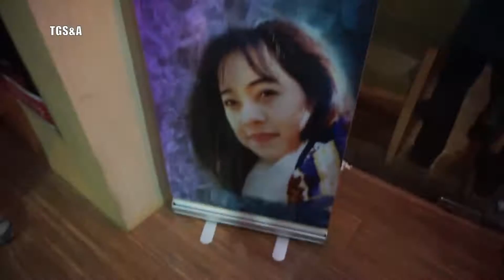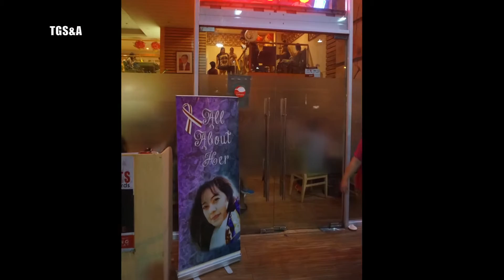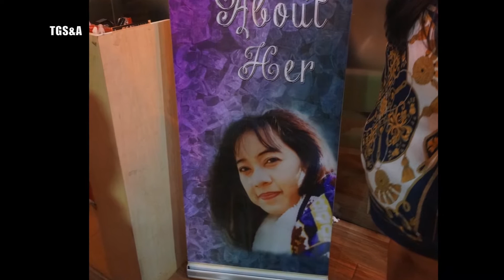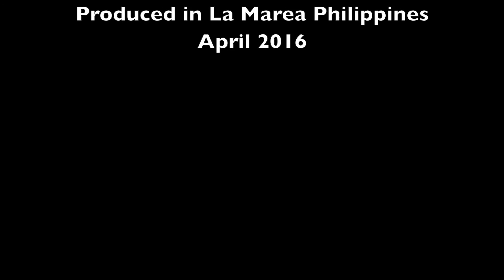MONET FERNANDO's Benefit Dinner Concert "All About Her" FunMTV by TGS Apr2016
“Sweeter than wine, softer than a summer night. Everything that I wanted to have, whenever I hold you tight…This Magic Moment will last forever… ”

Last April 17, 2016 was perhaps one of those magical moments when a small but profoundly meaningful social event, a Benefit Dinner Concert - dubbed as “All About her”,  was initiated by Dingdong Fernando, Monet’s very talented and caring husband, wherein some of the closest friends of the family as well as relatives from the Advincula, Fernando, Camantigue-Virata, and Flores clans, were invited to break bread together as well as break a leg, so to speak, in honor of Monet and in support of her mounting medical needs.

Our gang from the Noel family came a little late for the benefit concert as we got entangled in a minor commotion along our usual favorite EDSA joyride, and missed some of the highlights of the evening such as the song numbers of talented kids RJ and Monique.   As Ron Noel would put it, "Thank you for the wonderful, fun night. We enjoyed the food and the musical extravaganza showcased by your loving hubby Dingdong's band- Something Special... Insan, you have our love and support and you are always in our prayers.”

We all know that you and your loving immediate family’s spirit remain so steadfast and strong and with a little help from your relatives and multitude of friends for prayers and support, you’ll be over the hump in a jiffy. -TGS.